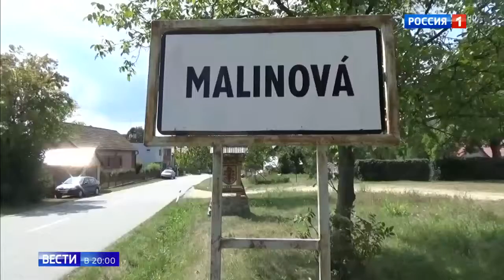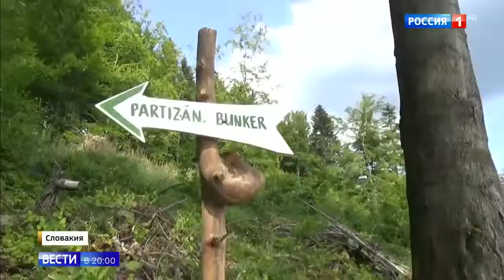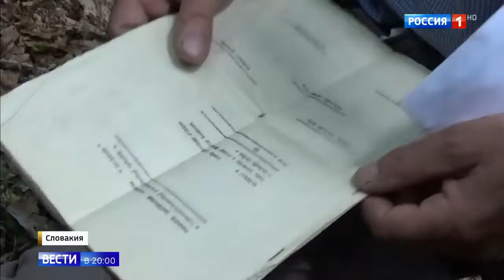Словакия почтила память бойцов погибших в войне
Словакия почтила память бойцов погибших в войне 18 08 18